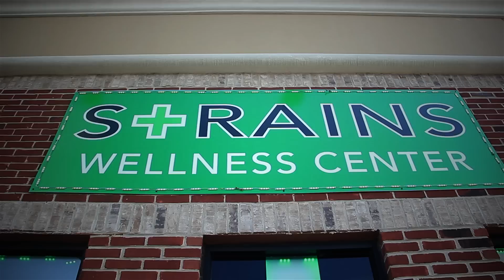Doughloafs-Snake 2 The Movie Theme Song Feat Joy RD CT, Steven B & Dexstar Lee Ski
SNAKE THE MOVIE STARRING BAND GANG,ROCAINE,SHRED GAND, TTEAM EASTSIDE LOU, GREENGUY RIZZY,DEXSTAR LEE SKI,WAYNE GO CR8Z, 426 DAY DAY, 2 MUCH BLONDE.  OFFICIAL THEME SONG BY DOUGHLOAFS FEAT JOY ROAD CT, STEVEN B AND DEXSTAR LEE SKI PRODUCED BY NUMBER STREET KAY.